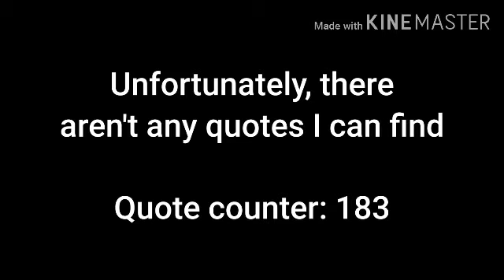My Quotes (Final Update)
I do not own Thomas & Friends, Spongebob Squarepants or Strawberry Shortcake's Berry Bitty Adventures